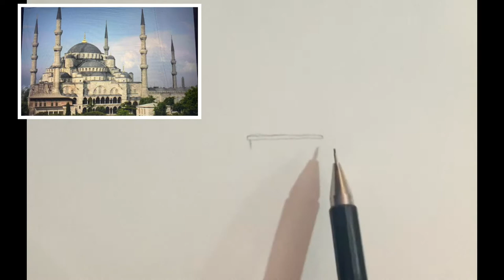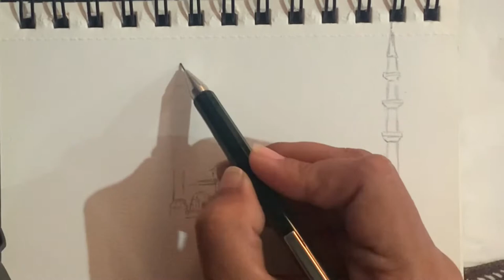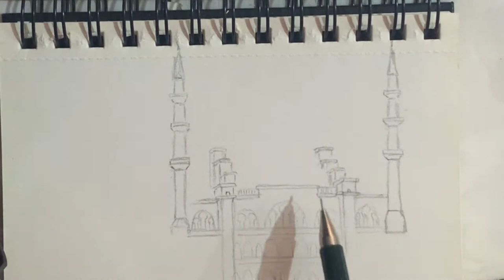How to draw The Sultan Ahmed Mosque|The Blue Mosque 🕌 {Turkey}-sketch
Learn how to draw The Blue Mosque also known as Sultan Ahmed Mosque and is an Ottoman era Friday Mosque  located in Turkey, realistic step by step easiest and simplest way to sketch/draw .

Take your time and follow the process and you will get the result just enjoy the sketching and keep practicing as only practice will make your sketches outstanding.

Enjoy Sketching